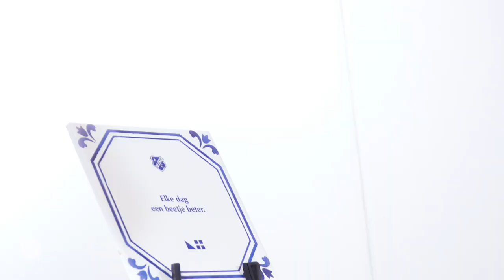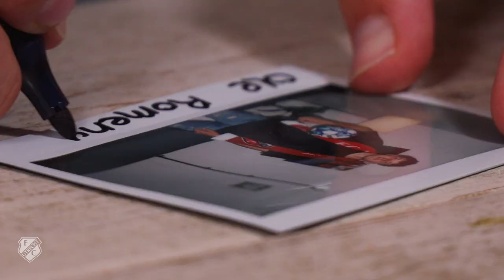'Ik was gelijk heel enthousiast' 🆕 | ROMENY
Aanvallende versterking voor FC Utrecht: Ole Romeny komt transfervrij over van FC Emmen. De 22-jarige aanvaller is op meerdere plekken in de voorhoede inzetbaar en heeft zich voor drie seizoenen verbonden aan de Utrechtse FC.